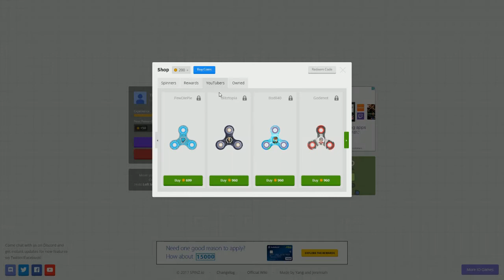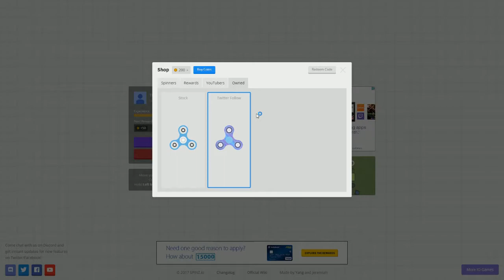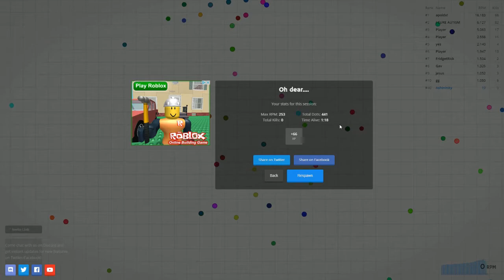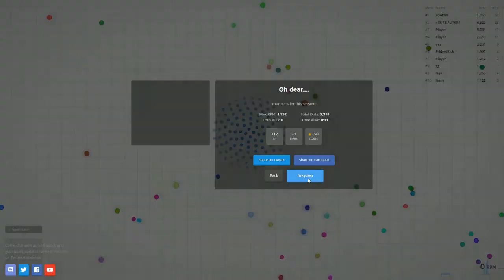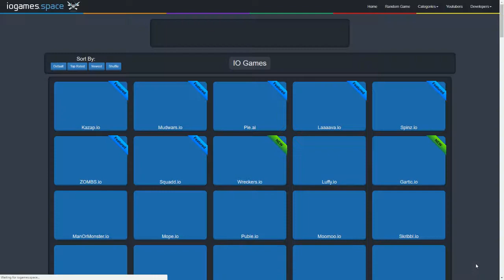Spinz.io - Fidget Spinners on Speed Online IO Game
Ash tries Spinz.io, a fidget spinner-themed variation of Agar.io.

PREY (2017)

DISHONORED 2

FALLOUT 4

FALLOUT 4 DLC

PODCASTS

HOW TO MAKE NUKA-COLA

FUNNY/RANDOM STUFF

COSPLAY INTERVIEWS

MISC. LET'S PLAYS